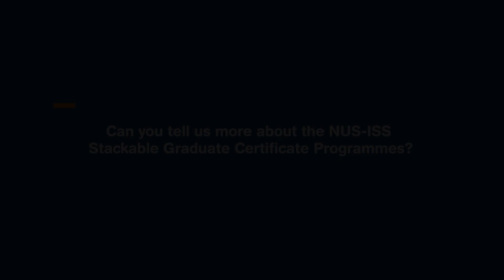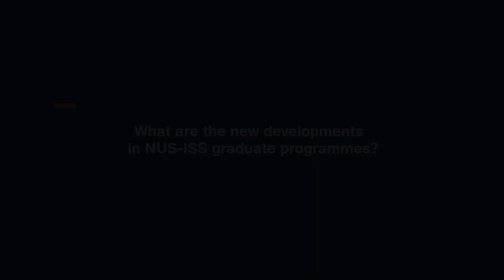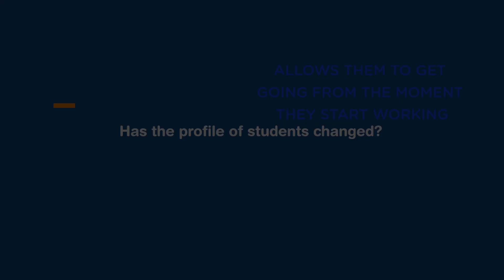What to Expect: NUS-ISS Master of Technology Degrees - Dr Leong Mun Kew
What can one expect from NUS-ISS curated MTech Programmes?
What is the Stackable Graduate Certificate Programme and how does it benefit learners?
What is the frequency of the curriculum refresh and review?
How will a Master of Technology degree benefit professionals in their career and future?

Answers and more from NUS-ISS Director of Graduate Programmes, Dr Leong Mun Kew.